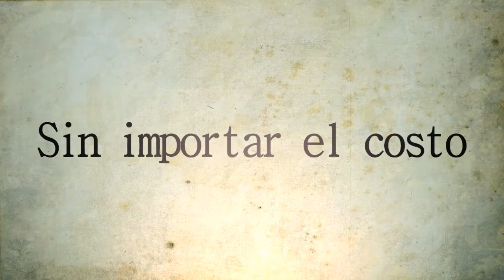La venganza de las Jarañas (Trailer) (/o.o/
Muy pronto en este unico canal. ( ͡; ͜ʖ ͡;)